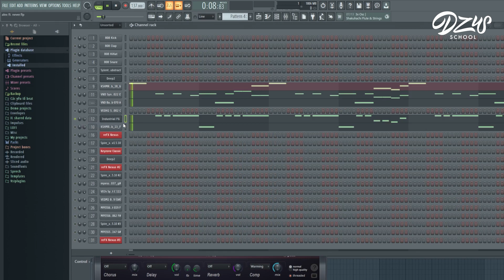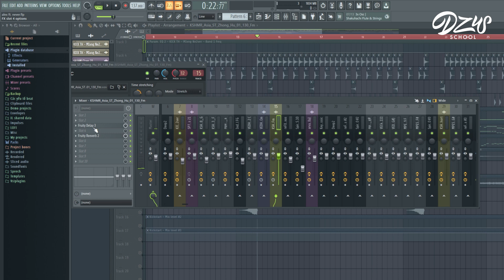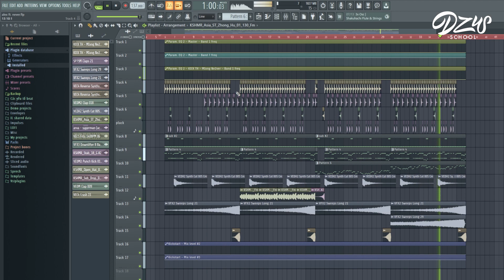[FLP] Hướng Dẫn Làm Nhạc Vinahouse Uốn Éo Siêu Ảo